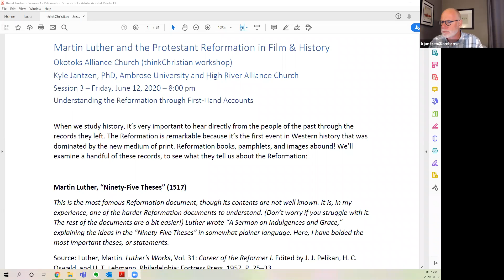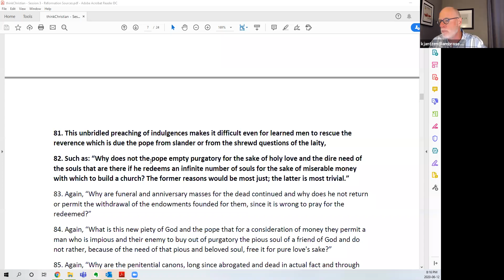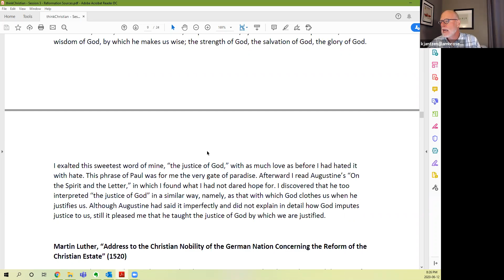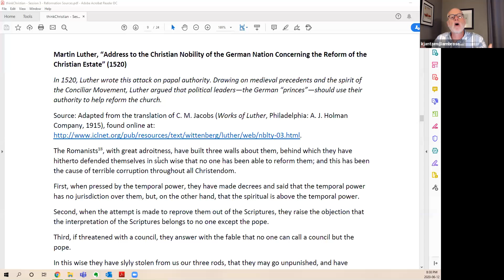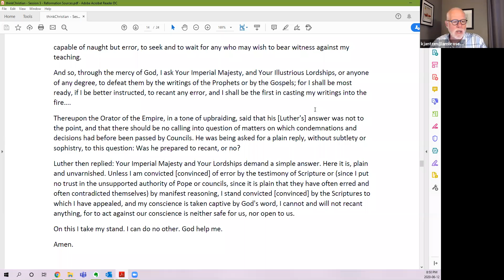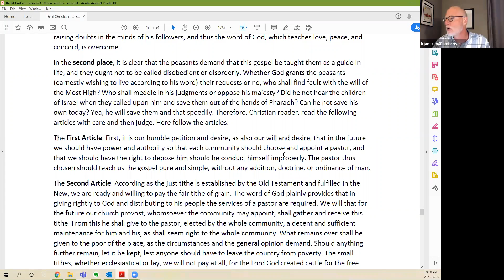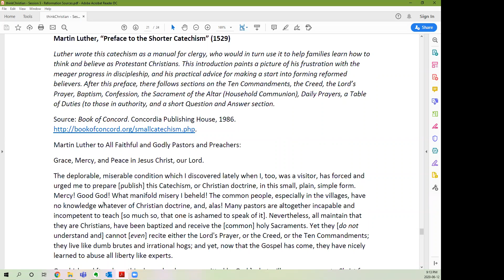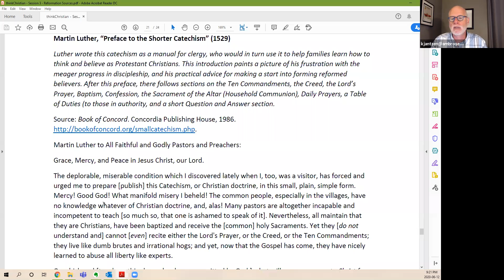thinkCHRISTIAN - Luther & the Reformation - Session 3